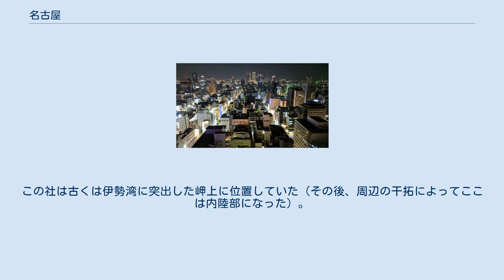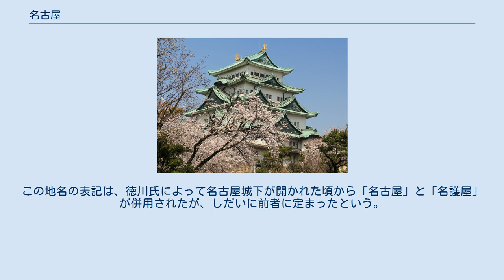名古屋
熱田神宮。
名古屋南部の熱田台地の南端に鎮座。
熱田社の創建は仲哀天皇元年あるいは646年（大化2年）と伝わり、三種の神器の1つである草薙剣（くさなぎのつるぎ）を祀る。
この社は古くは伊勢湾に突出した岬上に位置していた（その後、周辺の干拓によってここは内陸部になった）。
尾張国における地方大社として存在感を示しつづけ、中世以降は「日本第三之鎮守」（伊勢神宮、石清水八幡宮に継ぐという意味。『熱田明神講式』）「伊勢神宮に亞（つ）ぐ御由緒の尊い大社」などとされ国家的な崇拝を受けた。
 なお織田信長も桶狭間の戦いの当日の朝に清州城から出て4時間ほどでこの神社に到着し、この場所で軍勢を集結させて戦勝祈願を行ってから桶狭間へと向かったという。
 名古屋城 近年の名古屋市都心部 名古屋（なごや、英: Nagoya）は、愛知県西部の地名。
濃尾平野の中央部にあり、伊勢湾に臨む。
もとは尾張徳川氏の城下町で、尾張国にあった。
古くは那古野とも書き、その後名護屋とも書くようになっていた（表記ゆれがあった）。
 この地がどれほど古くから「なごや」という音で呼ばれていたかは定かではないが、旧広橋家本「江家次第」裏書（東洋文庫蔵）にある「建春門院法花堂領尾張国那古野庄領家職相伝系図」に平安時代末期の荘園名として書かれているのが「初見」つまり現在確認されている文書としては最も古いものだとされ、南北朝時代の写本「弘法大使御入定勘決記」（真福寺蔵）の奥書にも「尾張国那古野荘安養寺」と書かれている。
「蓬左」という別名もあったという。
 戦国時代には今川氏がこの地に城を築いた。
1532年（天文元年）、織田信秀が今川氏豊からその城を奪取し「那古野城」と改名した。
 1610年徳川家康がその子徳川義直と清洲城に入り、この名古屋の地を城地と定め、加藤清正ら諸大名に分担させて築城した。
そして義直が1616年にこの城に移り（尾張藩主となり）、この地は城下町として栄えてゆくことになった。
この地名の表記は、徳川氏によって名古屋城下が開かれた頃から「名古屋」と「名護屋」が併用されたが、しだいに前者に定まったという。
 江戸時代には、上方と江戸の中間にある商業都市として栄えた。
 1870年（明治3年）名古屋藩監察令により、表記を「名古屋」に統一した。